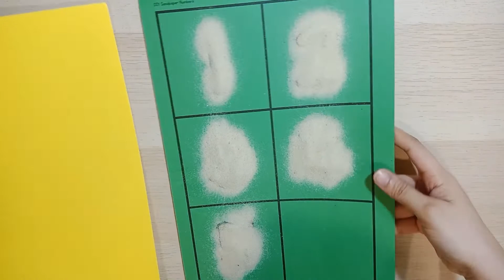DIY Sandpaper Numbers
Introduce numbers using tactile materials=)

Materials Needed:
-printed numbers
-sand
-glue
-scissors/cutter